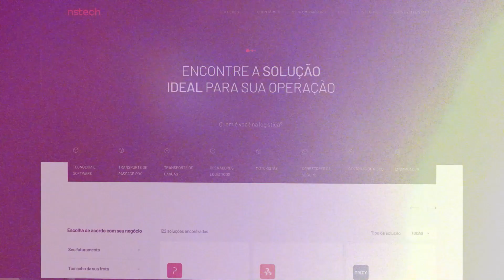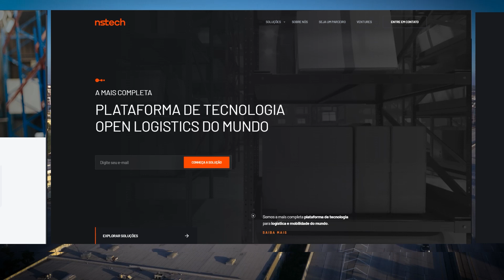Plataforma Open Logistics | nstech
A plataforma nstech é a maior plataforma open logistics do mundo, oferecendo centenas de soluções conectadas para gestão de operações logísticas e mobilidade.

Com tecnologia avançada e integração de dados, a plataforma permite que seus usuários obtenham informações completas sobre soluções personalizadas e gerenciem suas operações de forma eficiente e econômica.

Além disso, a plataforma oferecerá um marketplace de produtos e serviços, data lake com o maior banco de dados logístico do Brasil, conteúdo e educação, fintech e área para desenvolvedores.

Com a missão de reduzir acidentes, roubos e emissões de CO2, a plataforma se consolida como o mais completo portfólio de soluções de ponta a ponta para todos os elos da cadeia logística.